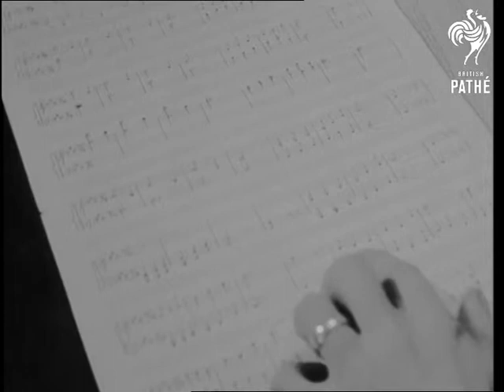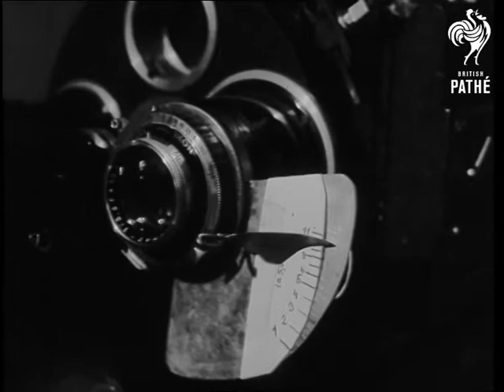Strange Sounds From Film Tracks (1964)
Location Unspecified, Czechoslovakia

Film laid out pan to young man working on a reel. VS. Group of people at work drawing the sound track onto 35 mm film and producing strange sounds. (F.G.)

(Mag. track of sounds in 3928.C.) Comb.
 FILM ID:2699.15